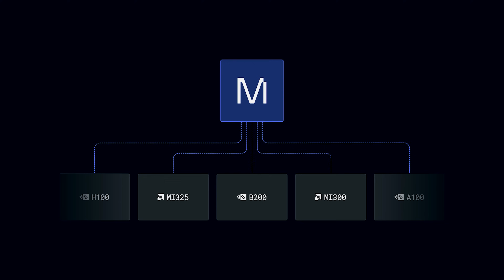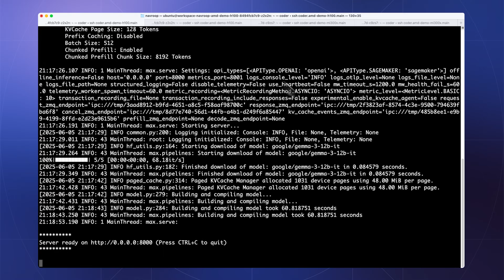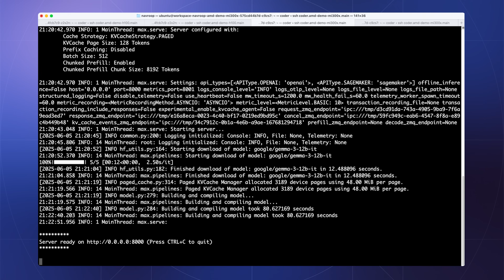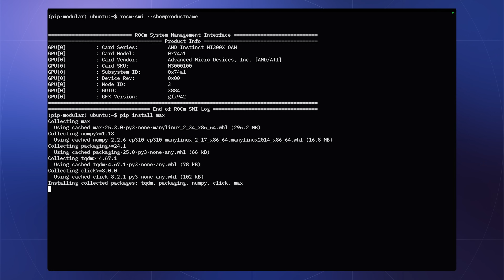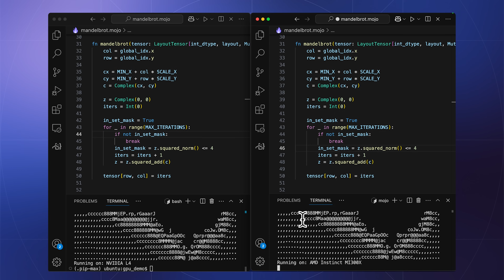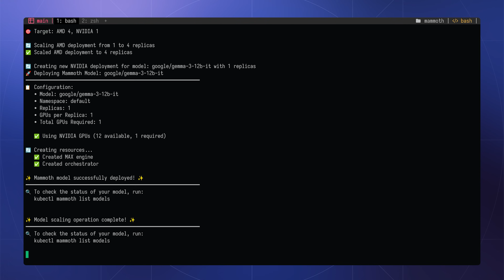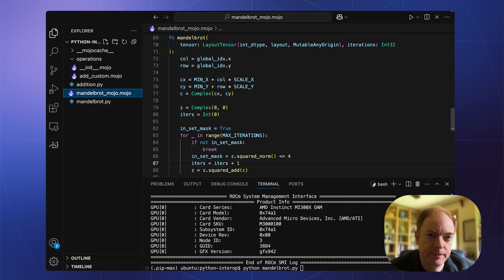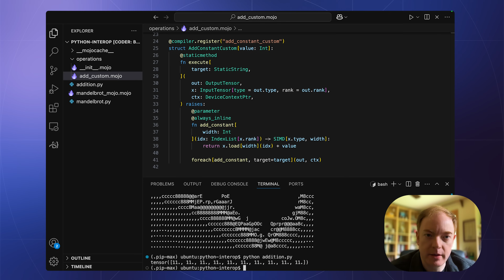The Future of Compute Portability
In this video, we unveil support for AMD’s MI300X and MI325 GPUs on the Modular Platform, delivering top-tier GenAI performance with unmatched flexibility. You’ll also get a first look at major updates across our unified AI stack, including new model serving tools, GPU programming with Mojo, and Mammoth, our new cloud-native orchestration layer.

This is AI infrastructure that runs anywhere, at any scale. And thanks to our partner TensorWave, you can try it today with free AMD compute.

What’s covered:
• Modular + AMD: high performance GenAI on MI300X and MI325
• Mojo: clean, fast GPU programming with Python-style code
• Mammoth: deploy and scale GenAI apps with a single command
• Free AMD compute from TensorWave so you can try it now

Thanks to our partner @TensorWaveCloud, you can access free AMD compute to test Modular Platform today in real workloads

00:00 Introduction
00:30 Welcome (Chris Lattner, Cofounder & CEO @ Modular)
01:18 Modular +  ⁨@AMD⁩  partnership (Vamsi Boppana, Senior Vice President, A.I. at AMD)
02:17 Modular + ⁨ ⁨@AMD⁩  partnership (Chris Lattner)
03:14 Free AMD compute from our partner TensorWave to test out the Modular Platform today
03:30 Introduction to today's updates (Tim Davis, Cofounder & President @ Modular, and Eric Johnson, VP of Product @ Modular)
04:40 Model serving demo (Navroop Bath, Technical Program Manager @ Modular)
07:37 Programmability demo (Brad Larson, Product Manager @ Modular)
09:55 How much of this is open source? (Tim Davis and Eric Johnson)
11:08 Mammoth demo (Deep Dhillon, Cloud Software Engineer @ Modular)
14:03 Mojo Python interoperability demo (Brad Larson)
15:47 Conclusion (Tim Davis and Eric Johnson)